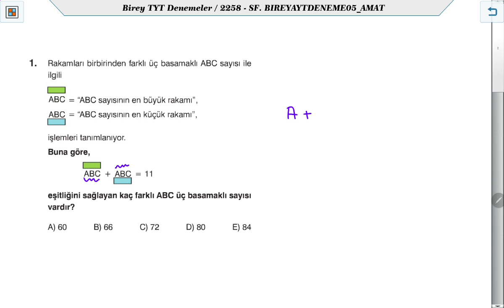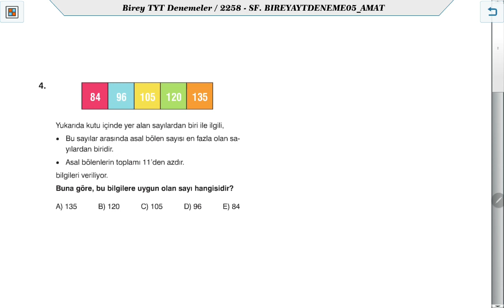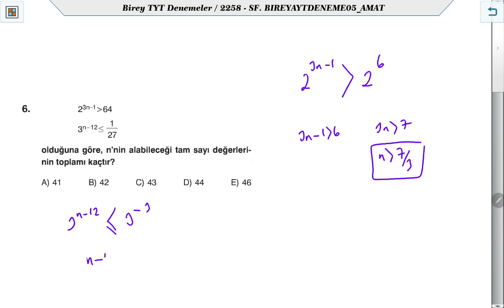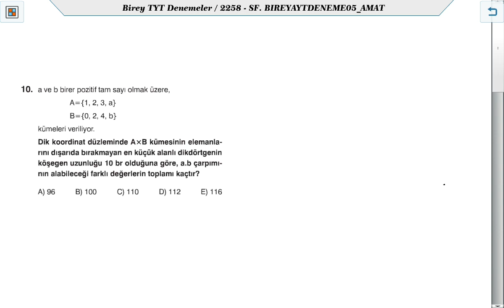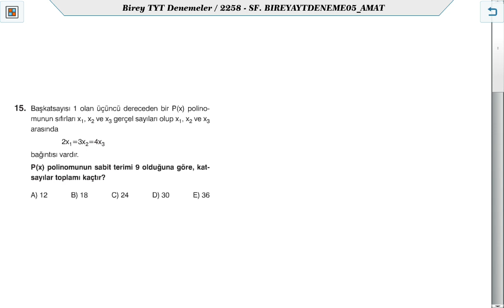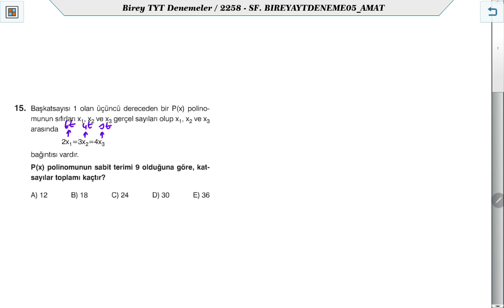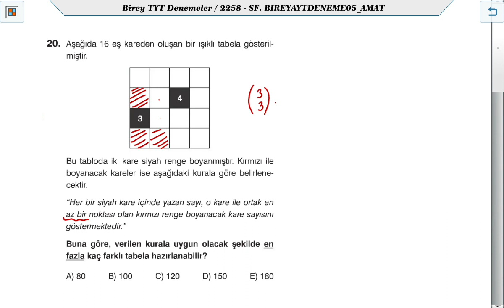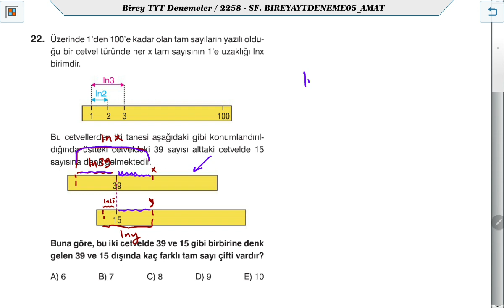BİREY YAYINLARI AYT-5 DENEME MATEMATİK ÇÖZÜMLERİ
Birey Eğitim Kurumlarında uygulanan AYT-5 Deneme  MATEMATİK Sorularının Çözümü